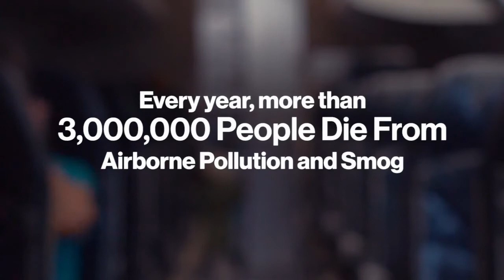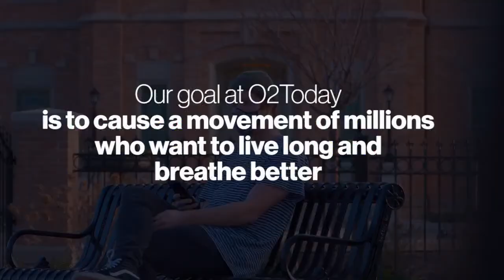Marcel Wanders studio - O2TODAY Urban Air Masks (2016)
The world’s most breathable urban air pollution mask uses scientific technical innovation and extensive consumer research to protect us from the pollutants found in our city air. With industry-leading design and biologically advanced filtration, the O2TODAY™ mask (2016) makes breathing comfortable and stylish. As co-founder of the San Francisco start up, Marcel Wanders’ sustainability philosophy aligns closely with the mask. Employing the technology of Helix™ Filter Media, our masks exceed internationally accepted AS/NZS1716 P2 standards filtering as much as 97% of airborne particulates while delivering remarkably low breathing resistance so users can breathe more naturally. It also adheres to the O2TODAY™ 4S philosophy of Science, Style, Supply chain and Social responsibility. Made from 100% MAPP® certified New Zealand merino wool, the mask delivers superior moisture management, odour resistance, temperature regulation and unsurpassed comfort.